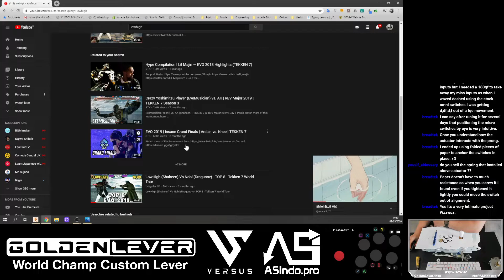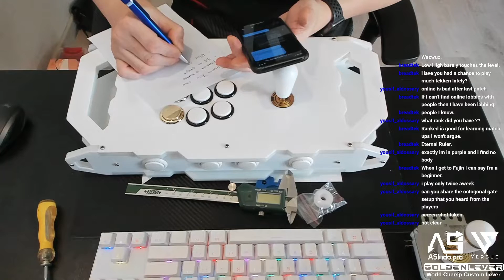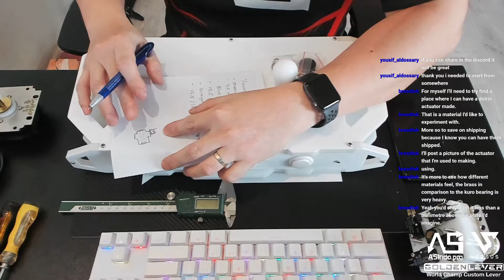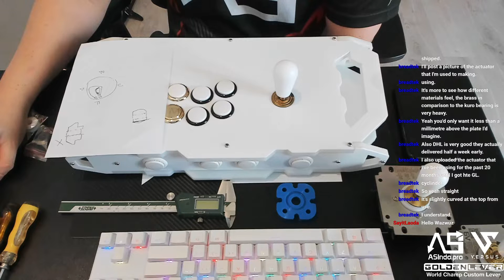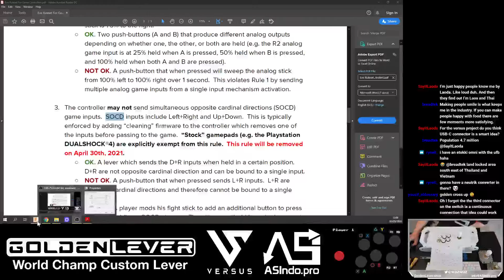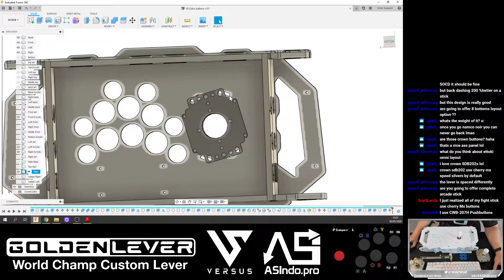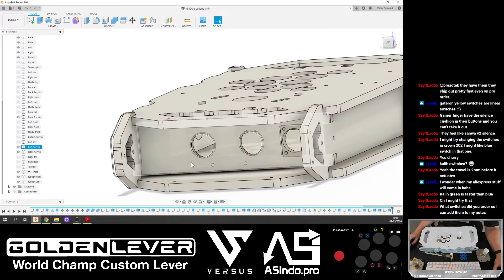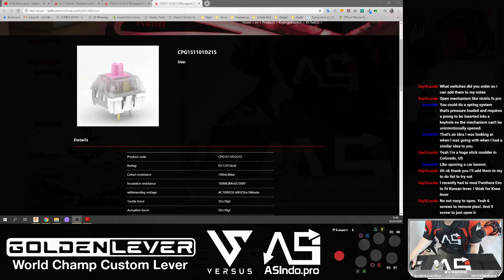General Q&A first week May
I have some free time, so I do stream for general Q&A and share some progress of my project.

in here we talk about:
White vs Black GL Core
Octagonal collar setup
Arcade Buttons with and mechanical keyboard switch
Versus project update

Sorry the stream is not smooth, internet connection getting slower lately.